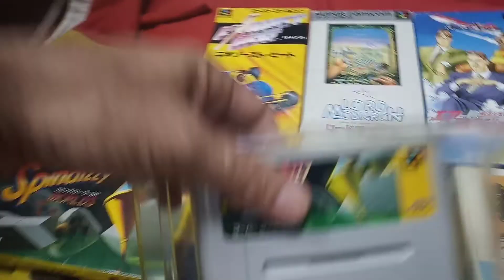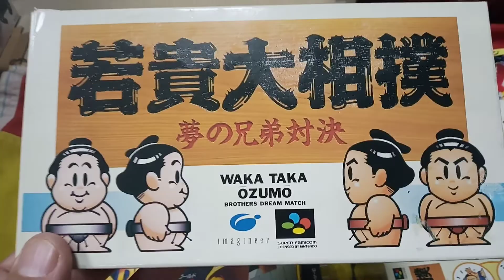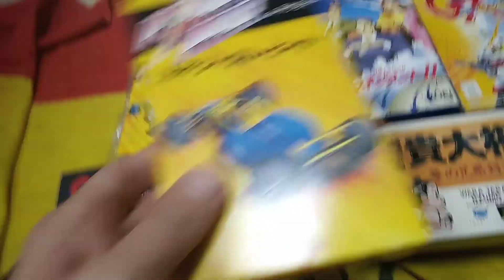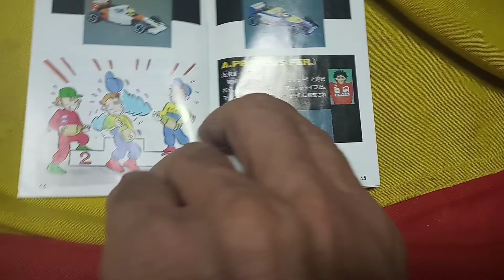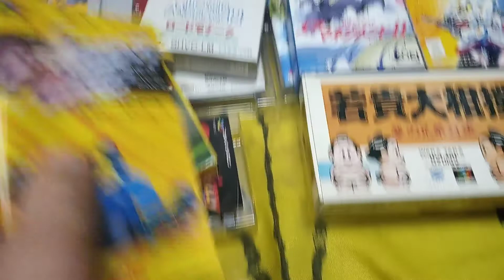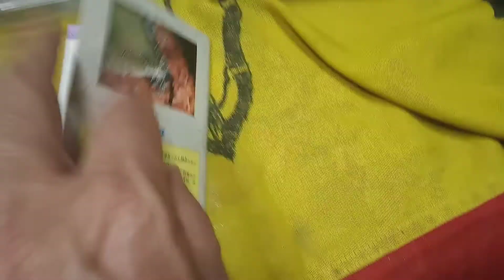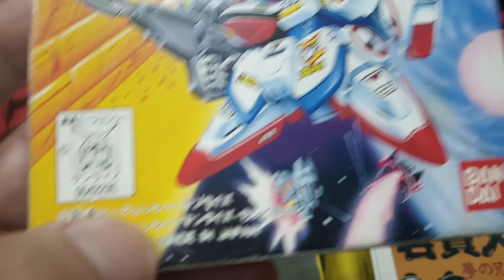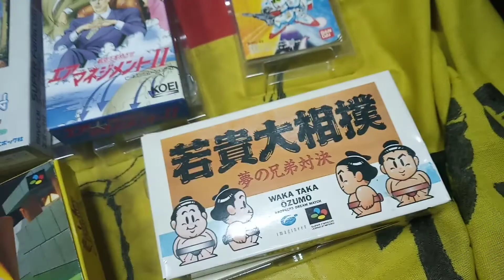Compras 06/01/2020. Juegos japoneses Super Famicom.